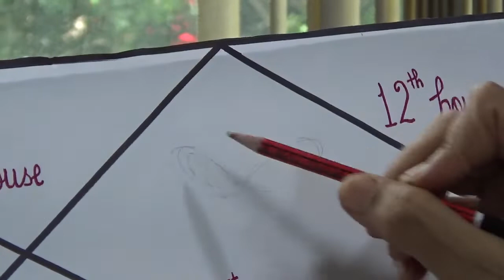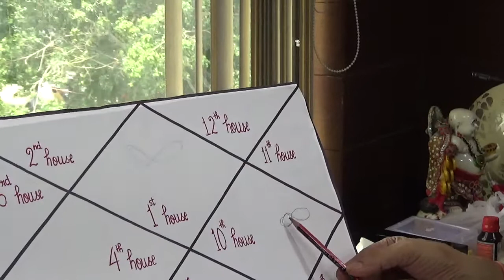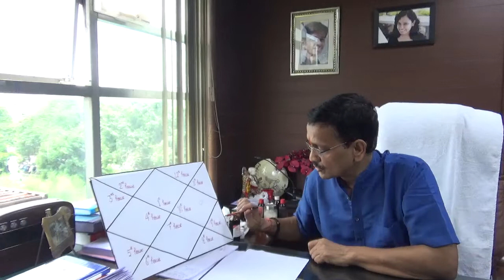ASTROLOGY SESSION 67 : Specialty of Aquarius By Dr Samir Tripathi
@Medhaj Astro ​